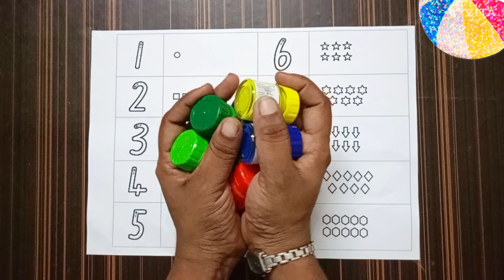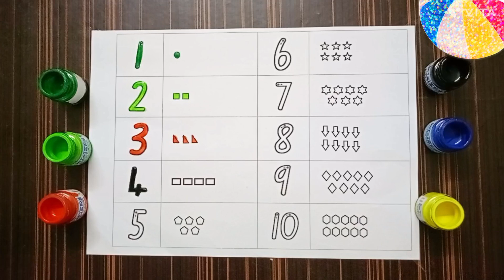123 Numbers, 123 number name, 1 to 10 counting, learn to count, 1 से 100 तक गिनती, Numbers song - 90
nurseryrhymes education educational 123 Numbers, one two three, 1 to 100 counting, learn to count, 1 से 100 तक गिनती, Numbers song

123 | counting | Learn Study Centre | 1 to 100 | counting 1 to 100 | ginti | one two three | lear to counting 1 to 100 | 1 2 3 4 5

Your Query 👇

123
 ginti
 counting
1234
one two hundred
one two
1 to 100
 counting 1 to 100
123 song
 Ginti
100
numbers
 123 123
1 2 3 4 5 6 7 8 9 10
1 2 3

 1 2 3 4
 ginti ginti.
cartoon
 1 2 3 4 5
one two hundred tak 123 counting
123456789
 123456
12345678
1 to 10
one two hundred counting
1 se 100 tak ginti
2 ka table
123 ginti
 12 wala
number
padhne wala
counting counting
 1 to 100 counting
1234567
 123 cartoon
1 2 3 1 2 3
1- 100
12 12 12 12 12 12
 one two three four five
12 ginti
 number song
padhai
 123 numbers
bacchon ki
padhaione two counting
o n e one
padhai wala
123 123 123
ulti ginti
 cartoon cartoon
100 tak ginti
colour name
1234 song
1 to 100 counting song
1 se 100 tak
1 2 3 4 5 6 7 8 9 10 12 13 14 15
12 counting
 1 to 10 counting
so tak ginti
 1 to 100 numbers
1 to 50 counting numbers 1 to 100
123 english
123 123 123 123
12 hundred
number song 1-100
1 se lekar 100 tak ginti
ginti wala
1 se lekar hundred tak counting
ginti pahada
123 video
one two hundred one two hundred